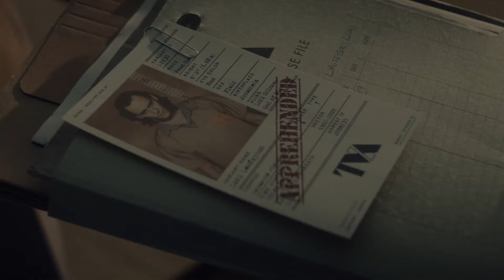😈LOKI Episodio 1 - ¿Un Inicio con muchos agujeros? ¿Secret Wars? - Reseña - Opinión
¡Saludos, Vigilantes!  Te traigo mi reseña y opinión del primer episodio de esta gran serie de Disney y Marvel Studios!!!